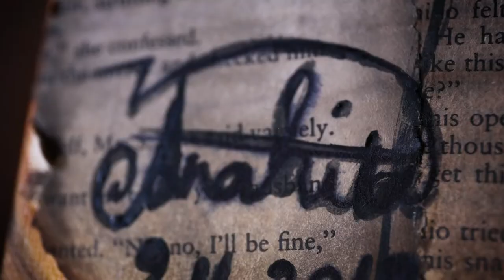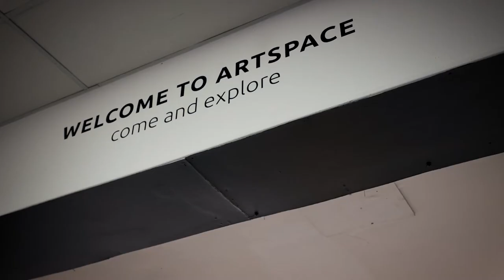Face2Face Co-Creation #2: Elements of Nature with Anahita Diba and Jane Kanizay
Face2face Co-Creations Series 2: Elements of Nature

Face2Face is a series of collaborative works, painted by two artists from different cultural backgrounds teaming up to explore and share their chosen theme. The month of April delves into the theme of ‘Women and nature’ featuring Anahita Diba and Jane Kanizay.

Kindly funded by Helen Macphersion Trust and City of Port Phillip.

Video produced by Diego Diego Cifuentes Alvarez